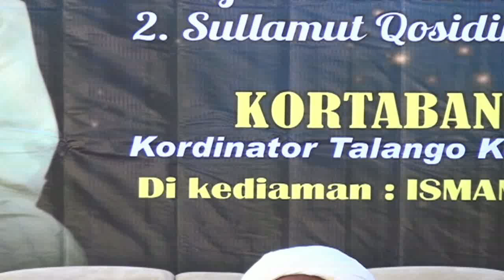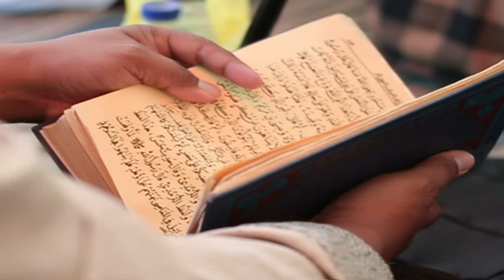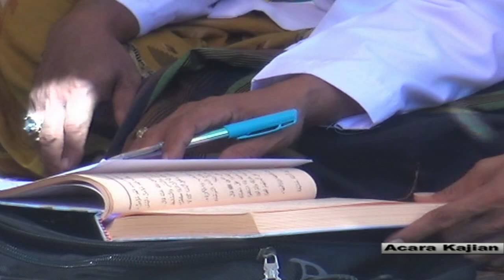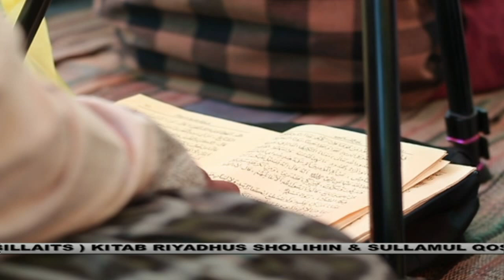CERAMAH AGAMA KH. THOIFUR ALI WAFA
Kajian rutin ISTANA (ikatan santri & alumni assadad tanjung abillaits) Kitab Riyadus Sholihin & Sullamul Qosidin KORTABANG (Koordinator Talango Kombang) Di kediaman  ISMAM LOPY BERSAMA KH. TOIFUR ALI WAFA MUHAHRROR.